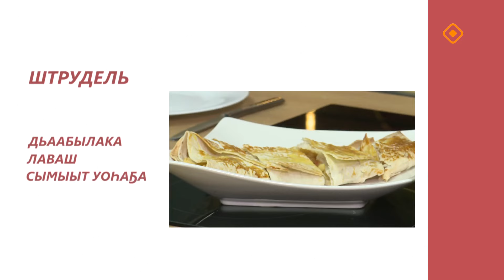«Асчыттар»: фитнес-инструктор Светлана Миронова (22.10.24)